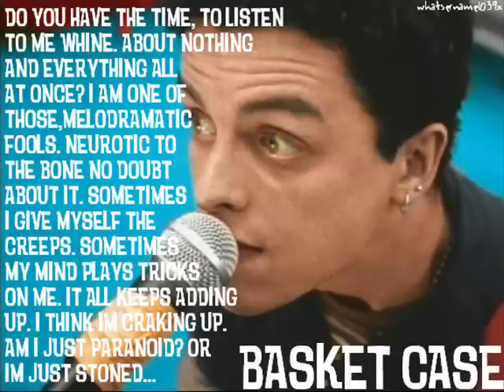Basket Case (Green Day )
Green Day acoustic cover by Kobi Bardugo.
great version of that Overpowering song!
recorded on : Street Music studio by Yonatan Lev.
2012